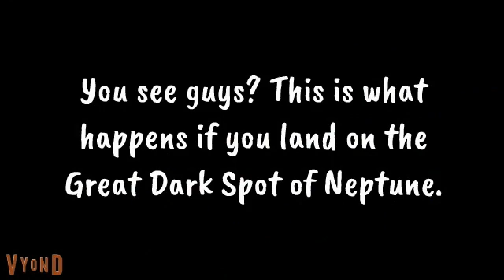Solar System Bonus Episode: The Great Dark Spot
Piers and Paul are going to the Great Dark Spot of Neptune.